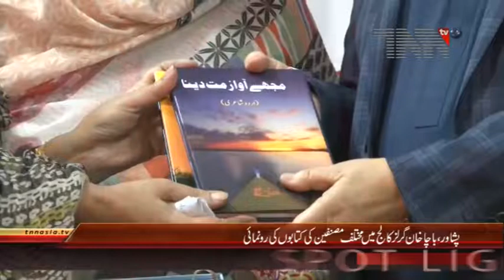Book Fair in Bacha Khan Girls College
پشاور،باچا خان گرلز کالج میں مختلف مصنفین کی کتابوں کی رونمائی

پشاور کے باچا خان گرلز کالج میں مختلف مصنفین کے کتابوں کی رونمائی کیلئے تقریب کا انعقاد کیا گیا،ڈپٹی اسپیکر صوبائی اسمبلی مہر تاج روغانی کہتی ہیں کہ لاتعداد لکھاری ہونے کے باوجود پڑھائی کا رجحان انتہائی کم ہے،جبکہ میجر عامر کا کہناہے کہ کتابیں موجودہ دور میں اہم ہتھیار کا کردار ادا کرسکتی ہیں۔

پشاور کے باچا خان گرلز ڈگری کالج میں غیر سرکاری تنظیم کے زیر اہتمام کتب رونمائی تقریب کا انعقاد کیا گیا،تقریب میں مختلف مصنفین کے آٹھ کتابوں کی رونمائی کی گئی،تقریب کی مہمان خصوصی میجر عامر اور ڈپٹی سپیکر خیبر پختونخوا اسمبلی مہر تاج روغانی تھیں۔

شرکا ء سے خطاب کرتے ہوئے مہر تاج روغانی نے کہا کہ اس خطے نے لا تعداد لکھاریوں کو جنم دیا ہے تاہم بدقسمتی سےپڑھائی کا رجحان انتہائی کم ہے۔

تقریب کی صدارت کرنے والے میجر محمد عامر نے ذرائع ابلاغ عامہ کے نمائندوں سے گفتگو کرتے ہوئے کہا کہ دنیا میں اب جنگیں لفظوں کے محاذ پر لڑی جاتی ہیں اسلئے کتابیں اہم ہتھیار کی حیثیت رکھتی ہیں۔